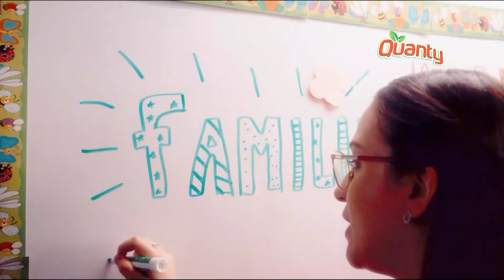QUANTY (Honduras 2022)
Comercial de Quanty: En cada familia y en cada lugar hay un momento Quanty.
Quanty, refréscate con su sabor.